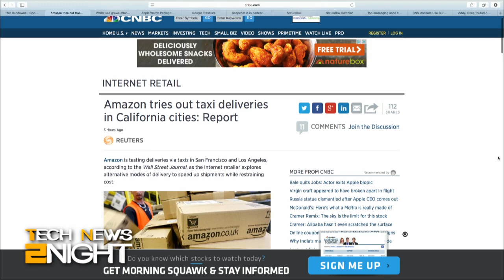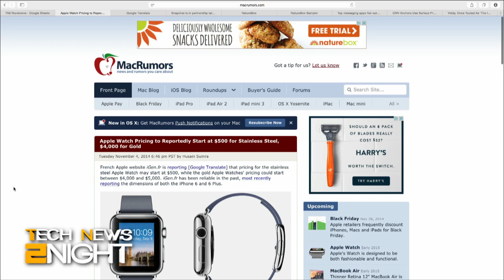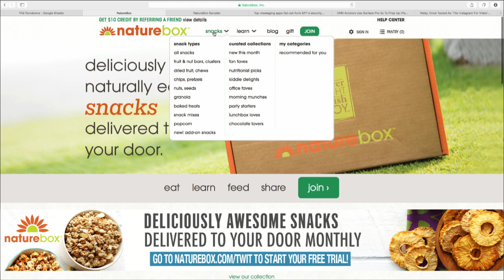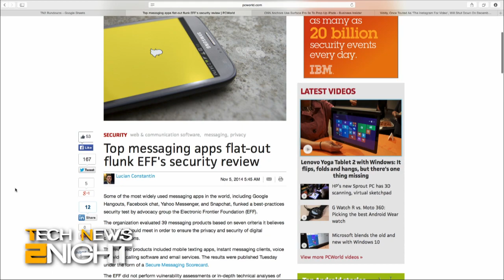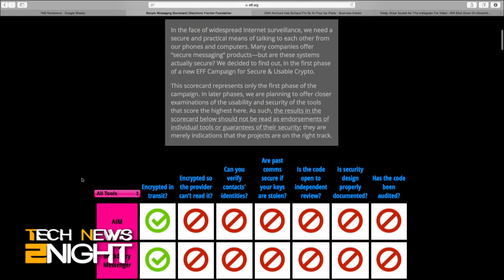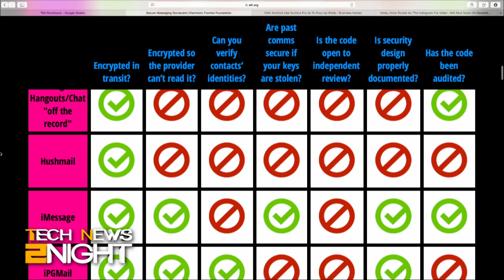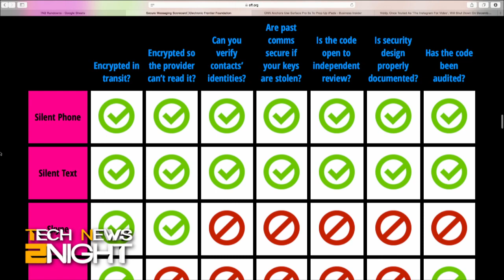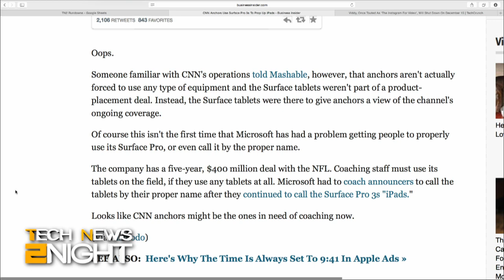Tech News 2Night 209: The Least Secure Messaging Apps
Former NSA Lawyer says encrypting data is bad for business, Amazon is testing deliveries by Taxi, Google Wallet grows after Apple Pay launch, more details on Apple Watch prices, Snapchat is in talks with big media companies, and which messaging apps are the least secure

Guest: Brad Chacos